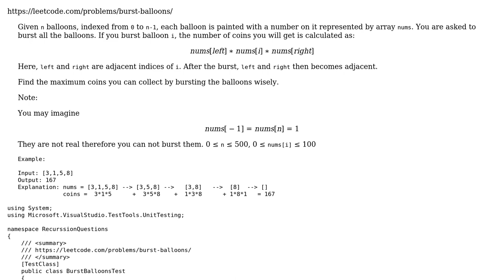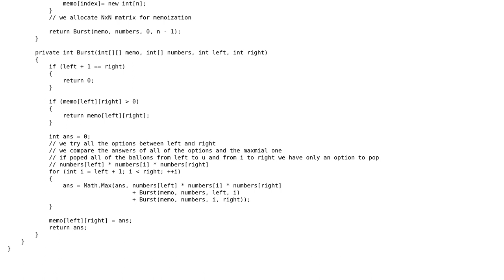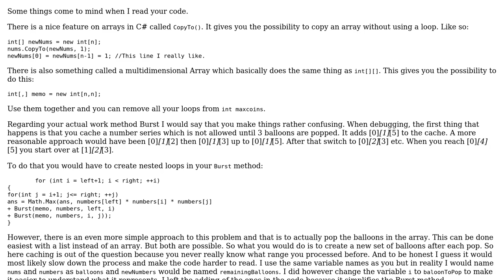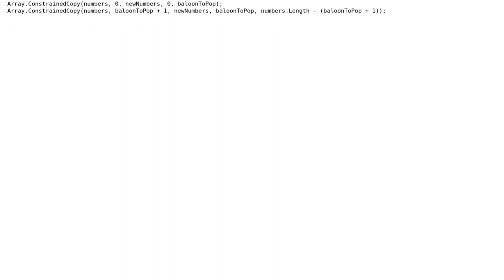Code Review: LeetCode: Burst Balloons C# (2 Solutions!!)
Code Review: LeetCode: Burst Balloons C#

With thanks & praise to God, and with thanks to the many people who have made this project possible! | Content (except music & images) licensed under CC BY-SA | Music | Images & others | With thanks to user WozzeC user Toby Speight user Martin R user Gilad user dfhwze and the Stack Exchange Network Trademarks are property of their respective owners. You are responsible for your own actions.